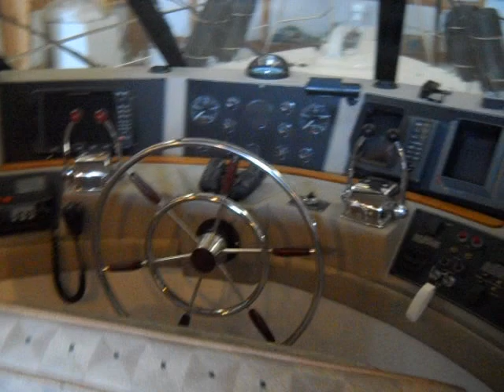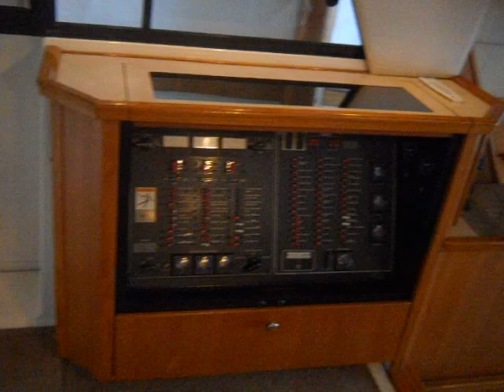Exodus walk through 4788 Bayliner, 1998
Take a tour of our 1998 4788 Bayliner w/ all updated interior and custom amenities.  Boathouse kept and annually waxed, enter through the aft cockpit, up the ladder to the extended flybridge thru down to the bridge down yet another level to the galley and salon and still down one more to the sleeping quarters.